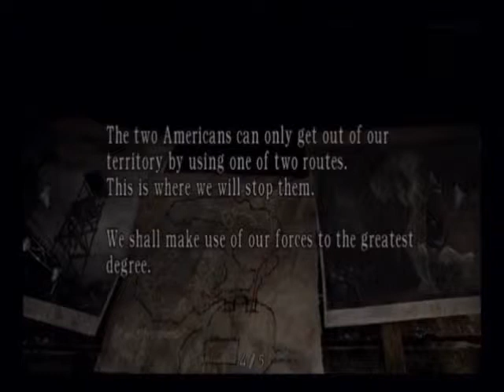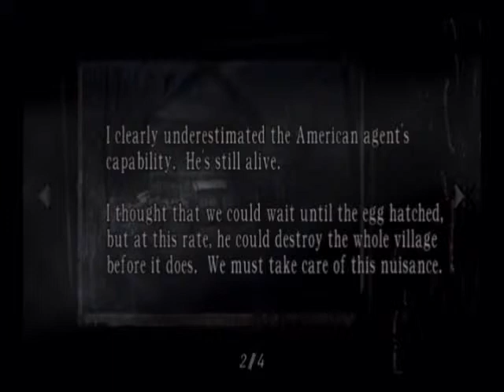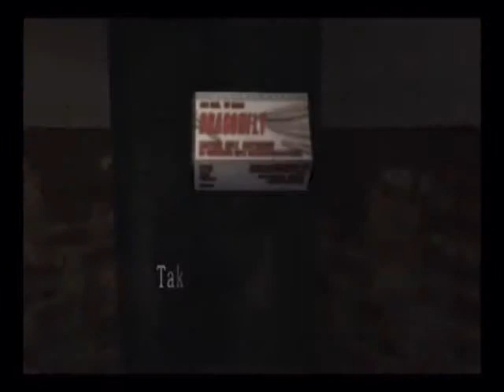Resident evil 4 playthrough (professional) pt 8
Part 8 of this playthrough that is it for now but I will return to finish this and also my controller was sticking which is why the giant kept killing me.